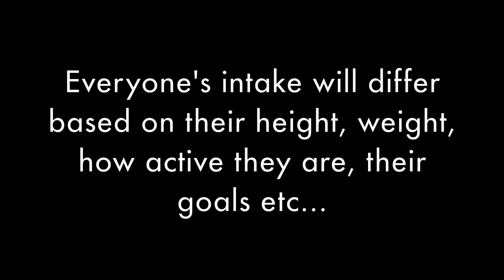Where Do You Get Your Protein? PLANTS! Protein Requirements and Vegan Protein Sources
Plants have protein, but there can be a lot of confusion around protein requirements and vegan foods that are high in protein. When I first went vegan, I wasn't concerned about my protein intake & felt great eating a mostly whole food plant-based diet. I regained my health & lost 80 pounds! Since getting more interested & involved in strength training, I wanted to find out how the protein requirements shift & how I could incorporate more high protein plant foods into my diet. I discuss protein requirements and vegan protein sources for the average adult as well as for strength training athletes. I share a day of eating as an example of how to get protein on a vegan diet (100 g). Do what works for YOU! Speak to a qualified healthcare provider with any medical concerns.

Do you think about your protein intake and/or track it? I'd love to hear about your experience! 😊

See related videos & resources below. 👇
***Land Acknowledgement of Katarokwi (Kingston)***
My videos are recorded on the traditional territory of the Anishinaabe, Haudenosaunee, and the Huron-Wendat peoples.

RESOURCES
PODCASTS & VIDEOS

Plant-Based Protein: Are Pea and Soy Protein Isolates Harmful?

ARTICLES & REFERENCE MATERIAL
Dietary Reference Intakes in Canada

Plant Proof - Protein protocol for resistance training plant-based athletes

No Meat Athlete - Protein & the Vegan Athlete: All You Really Need to Know

How Much Protein Should You Eat Per Day?

The Plant-Based Athlete by: Matt Frazier & Robert Cheeke

Shred It by: Robert Cheeke

Plant Fit Meg Amazon Shop

If you would like to donate to my PayPal, click the icon on my banner! Donations of any amount are GREATLY appreciated and help me create more content! 🙏
I hope you enjoyed this video and found it helpful! 🌱 ❤️

Leave any questions or comments in the comments section below. 👇😊